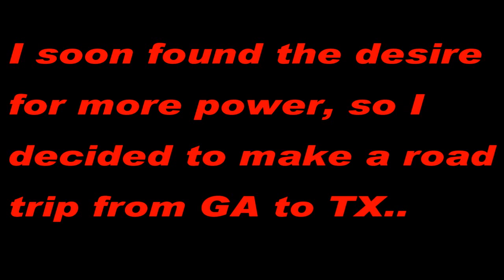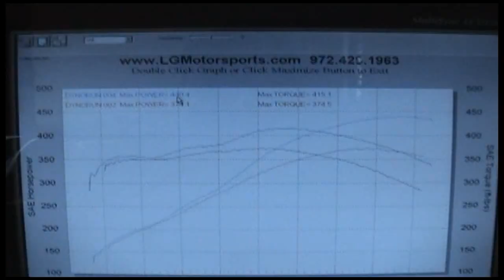C6 Corvette modified at LG motorsports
Looking for more HP, I took my 2005 C6 Corvette to the one and only LG Motorsports and they installed a new cam, intake and ported the throttle body. Gained close to 100HP!